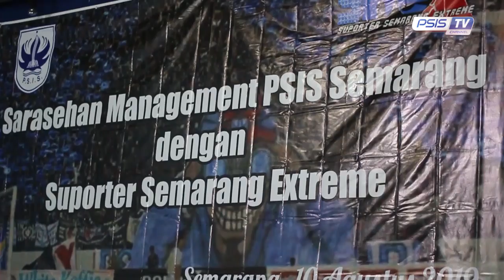Sarasehan Managemen PSIS Bersama Perwakilan SNEX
YS berbicara soal sinergitas Tim dengan suporter dan progres stadion jatidiri